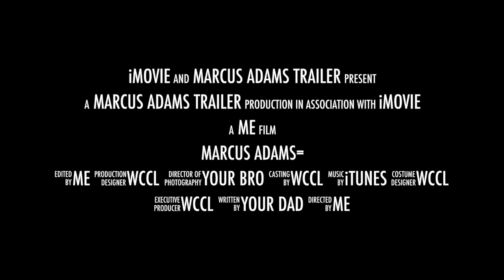MARCUS ADAMS TRAILER-ROAD TO WCCL MEGA MANIA XL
This video is about Marcus adams=